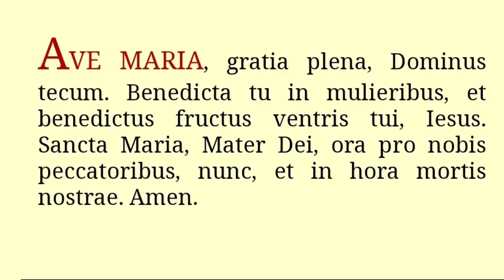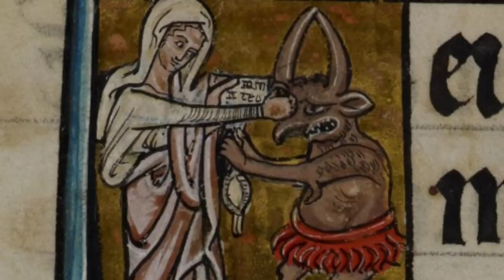✝️ En EXORCISMO Santo Observa A La Virgen María Pelear con el Diablo 👿 Luis Roman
Episodio 647: Gran Santo mientras realizaba un exorcismo tuvo una visión y observó a La Virgen María pelear con el Demonio.